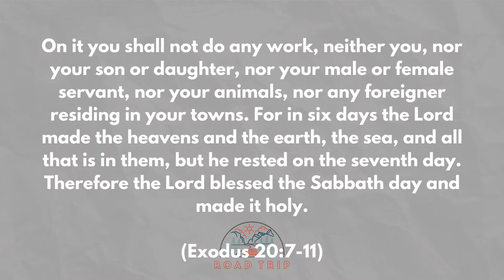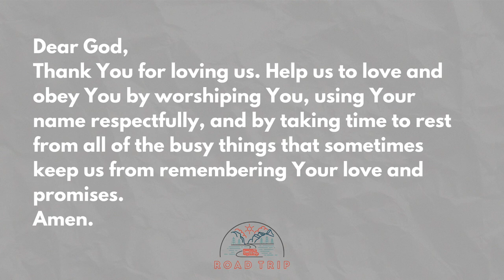Road Trip 2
Welcome to LOFT Kids Church for September 19, 2021!
Today we're continuing our virtual road trip through the 10 Commandments and talking about worshiping God.